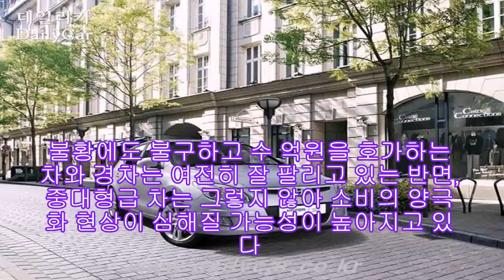국산 신차 콘셉트는 ‘최고급’ vs. ‘고효율’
최근 국내 유가가 안정되고 승용차 개별소비세 인하 등 자동차 내수를 살리려는 움직임은 활발하지만 이것이 판매에 직접적인 영향을 줄 것인지에 대해 희망적이지 않은 목소리가 크다.

불황에도 불구하고 수 억원을 호가하는 차와 경차는 여전히 잘 팔리고 있는 반면, 중대형급 차는 그렇지 않아 소비의 양극화 현상이 심해질 가능성이 높아지고 있다.

올해는 기아 모닝의 해라고 해도 과언이 아닐 정도로 내수 시장에서 모닝이 큰 인기를 받았다. 모닝은 2007년 총 2만8404대를 판매하는데 그쳤으나 올해는 11월까지 7만7059대를 판매해 작년대비 300% 가까운 성장세를 보일 것으로 분석된다.

특히 모닝은 불황 속에 경차 위력을 과시하려는 듯 11월 7596대를 판매해 동월 기준 6502대를 판매한 현대 쏘나타까지 추월해 16개월 연속 판매 1위의 쏘나타의 기록을 무너뜨렸다.

이와 같은 상황에서 내년 국내 완성차 업체는 ‘최고급’ 또는 ‘고효율’을 강조한 모델을 중심으로 모두 10여 종이 넘는 신차를 출시한다.

우선 현대차는 오는 2월 최고급 세단인 ‘VI’를 선보인다. 현대차의 최고급 모델이 될 VI는 지난 달 미국 워즈사로부터 세계 10대 엔진으로 선정된 배기량 4.6리터급과 5.0리터급 타우 엔진을 탑재하며 전장 길이가 약 5000mm를 넘어 국내 최대 크기가 될 전망이다.

또 친환경, 고효율을 강조하는 아반테 LPI 하이브리드 모델이 6월경 출시할 예정, 쏘나타 후속 모델인 ‘YF’는 9월, 상반기는 투싼 후속 모델과 투스카니 후속 모델이 나올 것으로 알려졌다.

기아차는 올해 큰 인기를 받은 포르테의 라인업을 내년 9월 하이브리드 모델과 쿠페 모델로 보강할 계획이다.

특히, 포르테에 적용 예정인 1.6리터급 가솔린 터보 엔진을 개발을 완료한 것으로 알려졌다. 1.6리터급 가솔린 엔진에 터보차저를 달아 엔진 출력이 약 30% 이상 올라가 3.0리터급 가솔린 엔진 수준이 될 전망이다.

터보 엔진을 현대 ‘YF’에도 적용할 가능성도 배제할 수 없는 것으로 분석된다. 현대차는 중형세단(쏘나타급) 신차에 어떤 차종을 구입할 것인가에 대한 소비자 여론조사를 실시해 ‘YF’의 엔진 라인업을 가솔린 2.0리터급, 2.4리터급, 3.5리